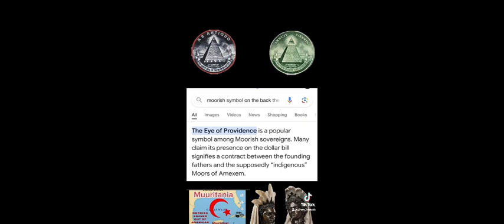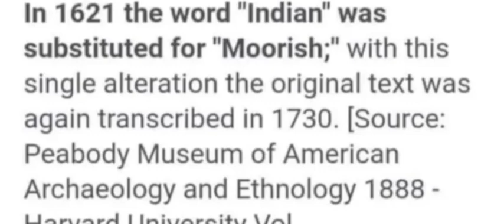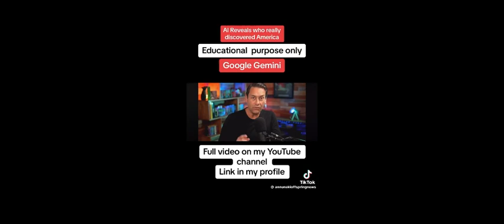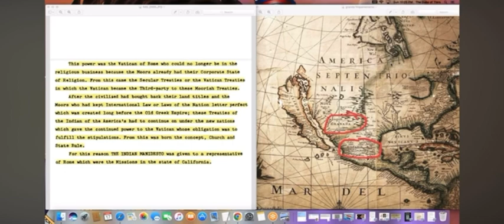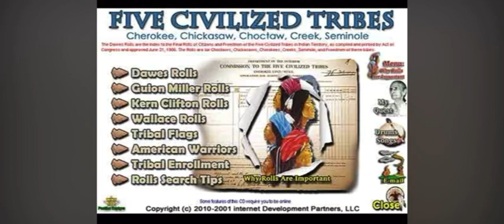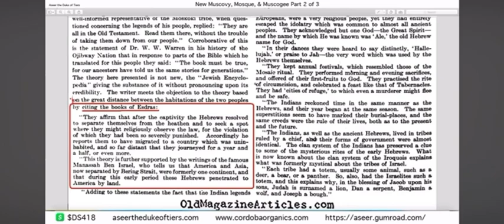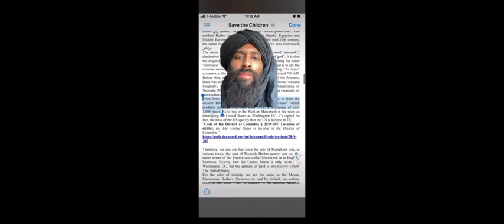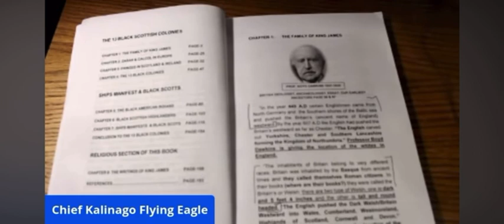The 5 Christianized Tribes Vs Muurs